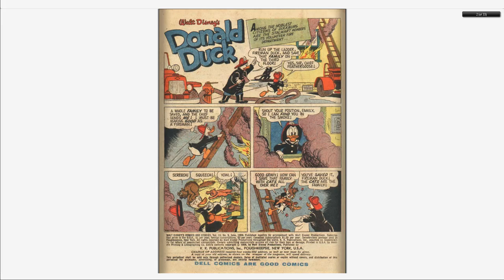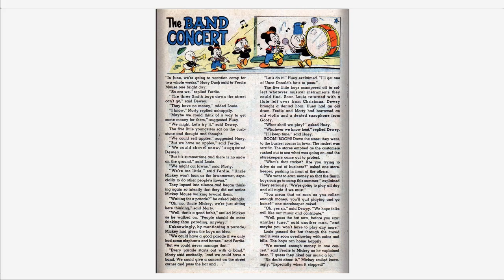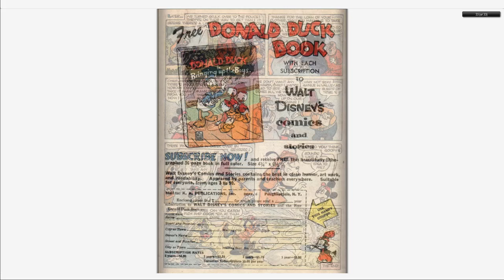Walt Disney's Comics And Stories 225 Dell